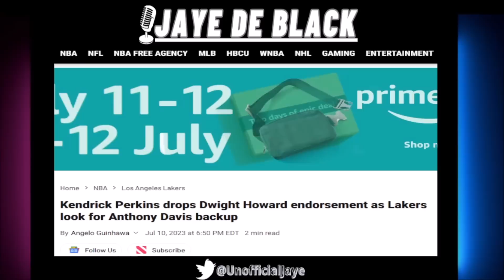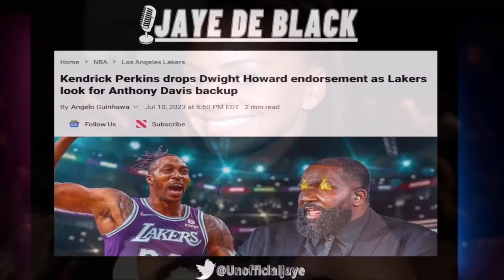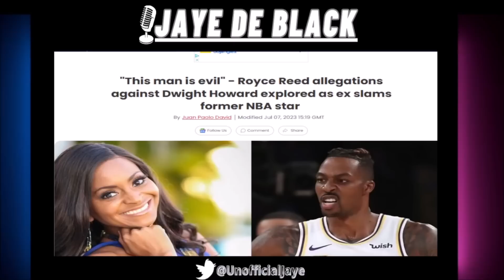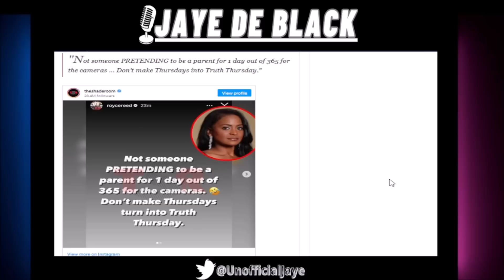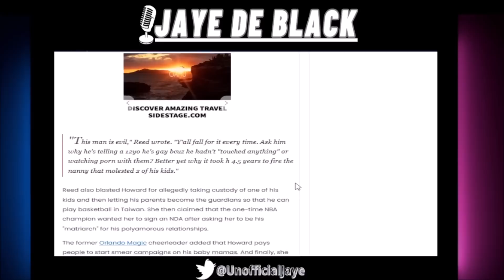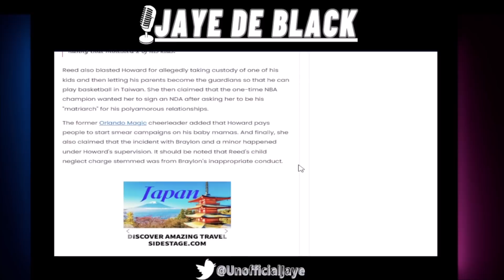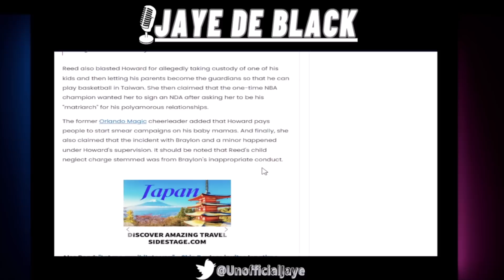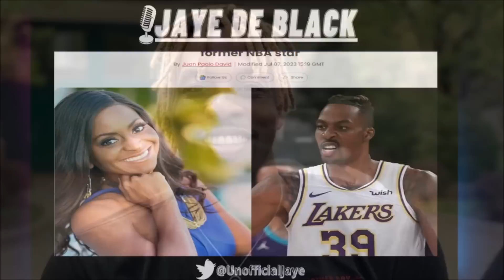"Baby Mama" Of Dwight Howard MOCKED For GOING OFF On Him & Saying He's A BAD FATHER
"Free Agent" NBA Player Dwight Howard's "Baby Mama" Royce Redd Went Off On Him For Being Horrible Father Months After She Went Silent Following "Neglect" Charges